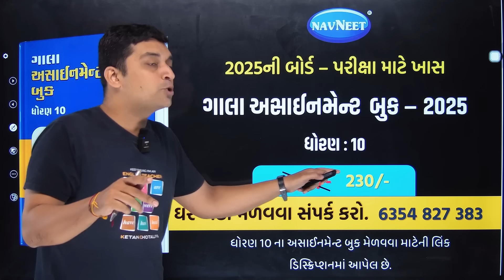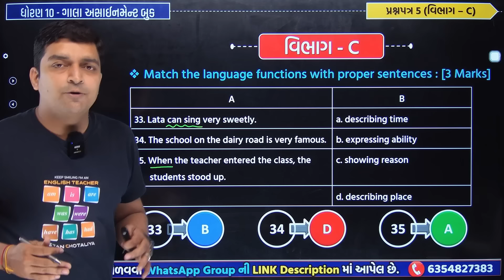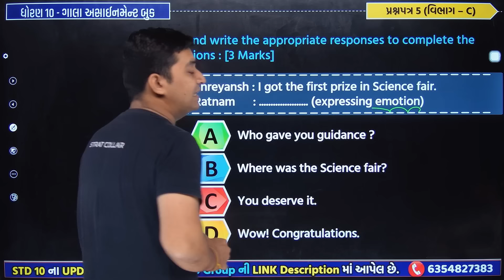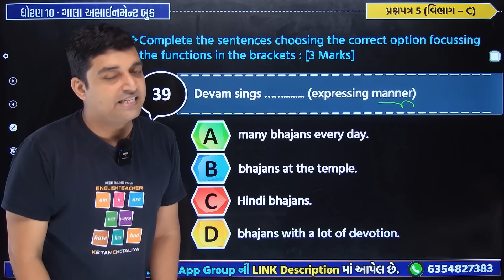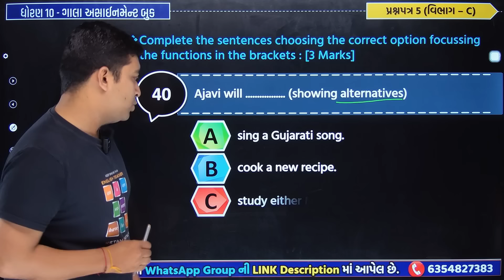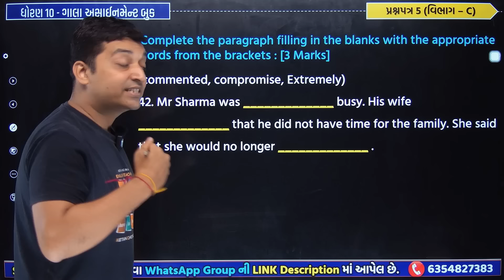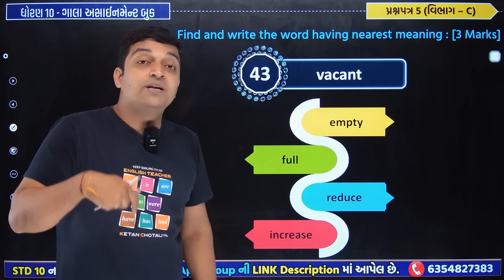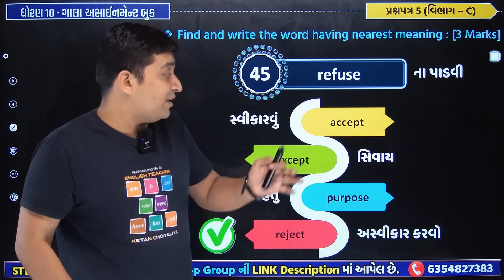Std 10 English paper 5 Section C solution gala assignment 2025 | gala assignment 2025 dhoran 10 eng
gala assignment std 10 english paper 5 section C solution 2025 board exam | dhoran 10 english paper 5 section C solution gala assignment 2025 | ગાલા એસાઇનમેન્ટ 2025 ધોરણ 10 અંગ્રેજી પેપર 5 વિભાગ C સંપૂર્ણ સોલ્યુશન | board exam 2025 most imp question paper solution | std 10 english board exam paper
આપના ધોરણના તમામ વિડીયો અને PDFની લિંક WhatsApp પર પ્રાપ્ત કરવા માટે તમારા ગ્રુપના ધોરણમાં જોડાઈ જવું

📝✍  બધા જ ધોરણ ના WHATS APP ગ્રુપમાં જોડાવા માટેની લિંક  ✍📝

∎ STD 10 2025 બોર્ડ પરીક્ષા માટે ખાસ ઉપયોગી (IMP Batch) :-

∎ ધો. 10 ગાલા અસાઇમેંટ-2025 ના બધાજ વિષયના વિડીયો જોવાની લિંક :-

∎ WhatsApp ચેનલમાં જોડાવા માટેની લિંક :-